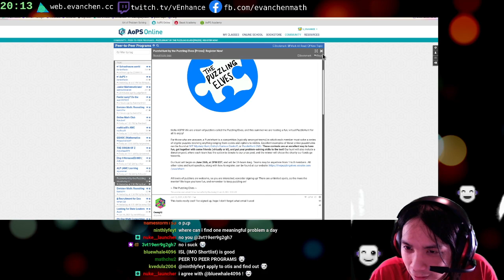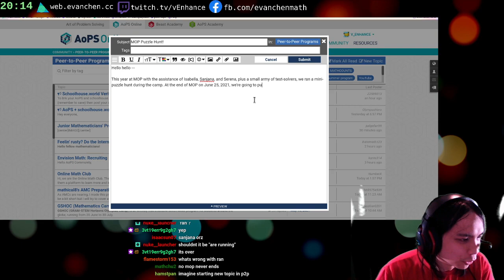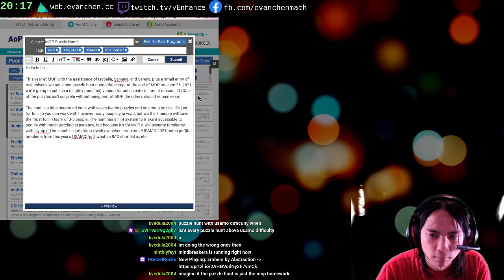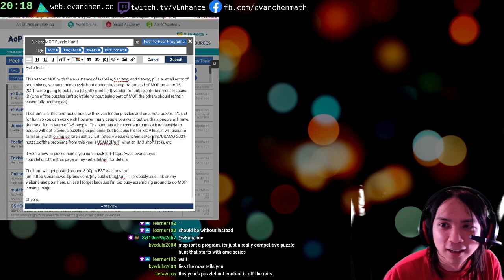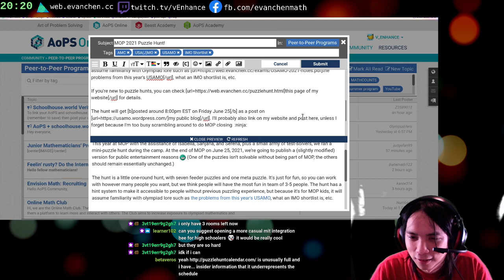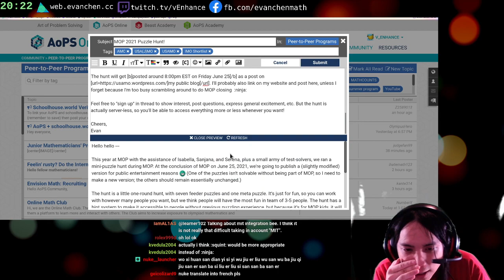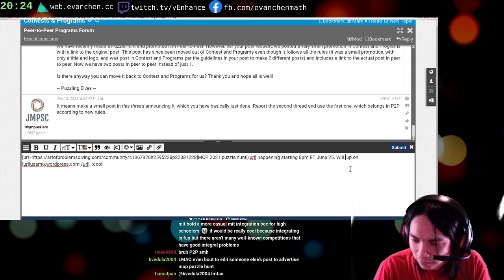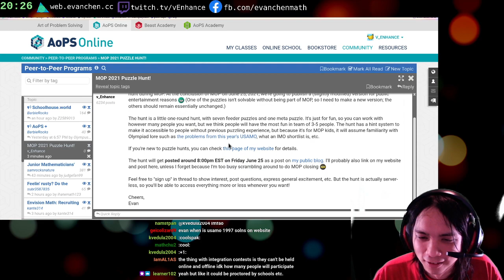MOP Mini Puzzle Hunt advertisement! Arriving Friday June 25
Check for the link :D